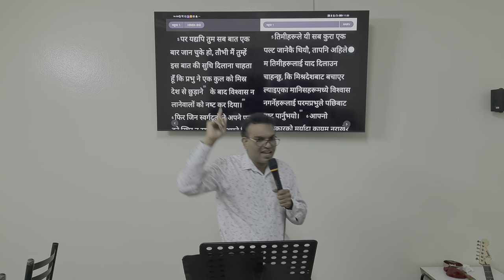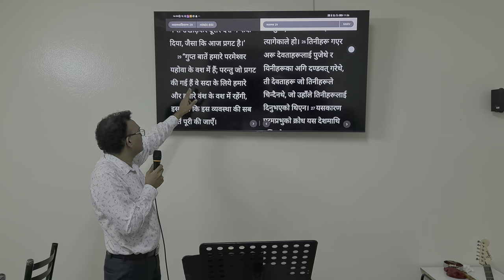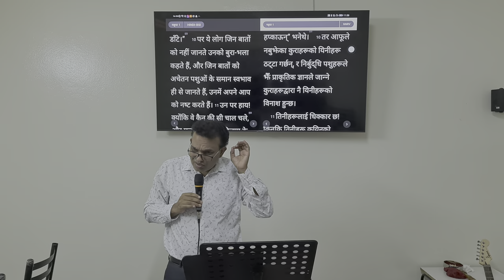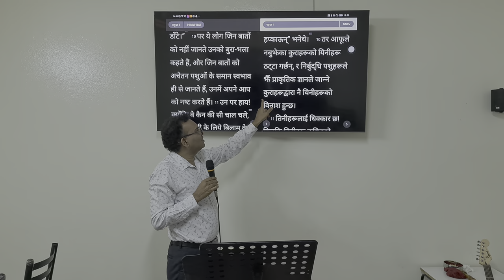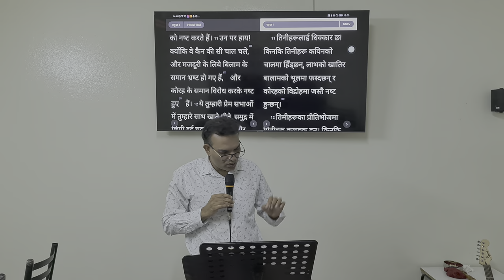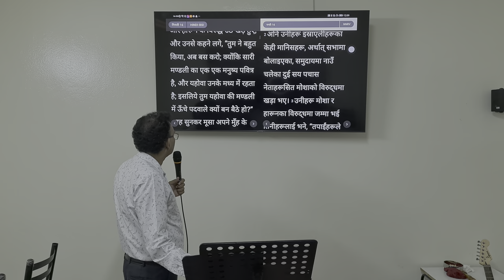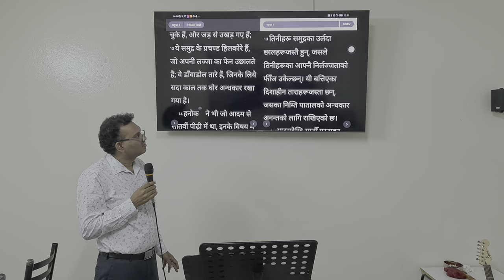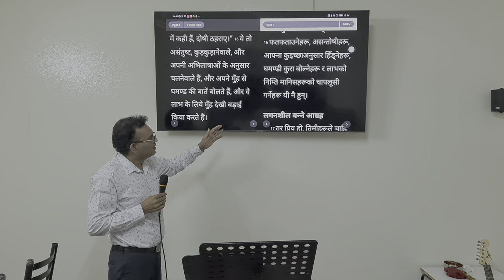Beware of the Ungodly Men